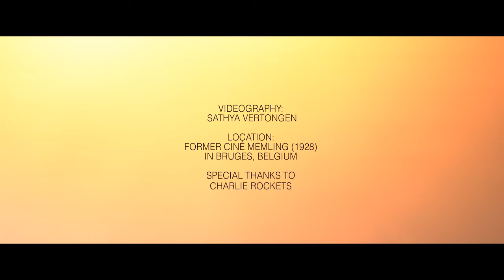BEUK - Voodoo Child (Official Video 4K)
Tribute version to the original music by Jimi Hendrix.
BEUK does not own the rights of this song.

Performed by Demey/De Moor/Jacobus
Video director: Sathya Vertongen
Artistic producer:  Romesh Dodangoda,
Long Wave Recording Studio, Cardiff, Wales
Mastering: Romesh Dodangoda
Executive producer: Nico Mertens, Parsifal Records
BEUK management: EZDG vzw

Location: Charlie Rockets, Cinema Memling, Bruges, Belgium

Lyrics
VOODOO CHILD - BEUK

Well I stand up next to a mountain
Chop it down with the edge of my hand
Well I might raise an island
Might even shift a little sand
Cause I’m a voodoo child baby
Voodoo child that’s what I am

Well I didn’t mean to take up
All of your sweet time
I’ll pay you back in the next time baby
Make sure you don’t be late
Voodoo child ma’am that’s what I am